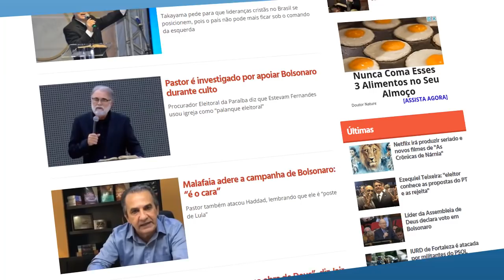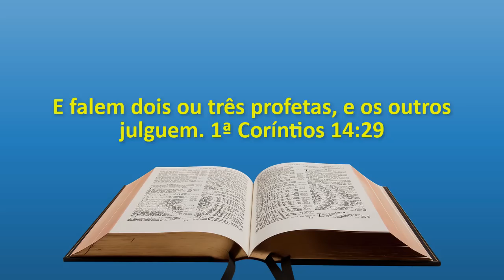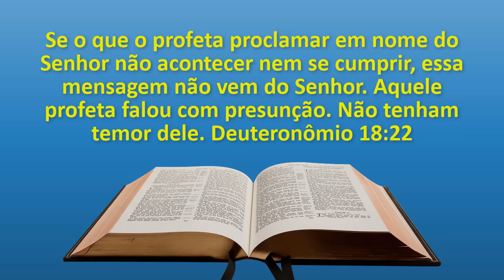PROFECIAS PARA O BRASIL E JAIR BOLSONARO QUE JÁ SE CUMPRIRAM!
Desde 2014, muitos videntes, astrólogos e evangélicos, têm tido sonhos e visões com o candidato Jair Bolsonaro e a política no Brasil.

Edição de imagem e narração: Ezequiel A. Cordeiro